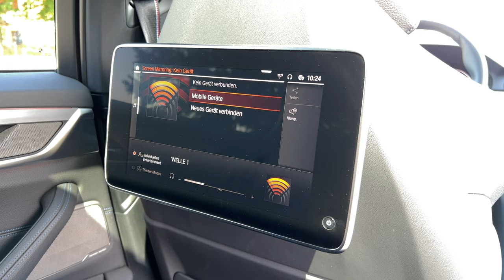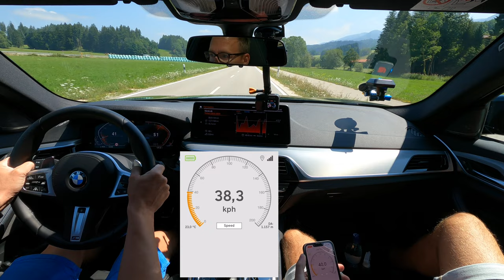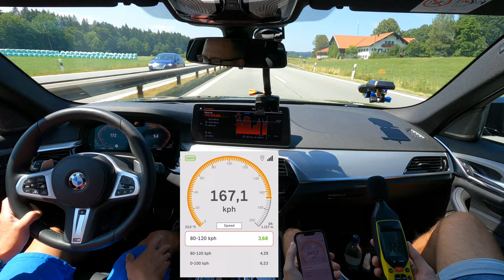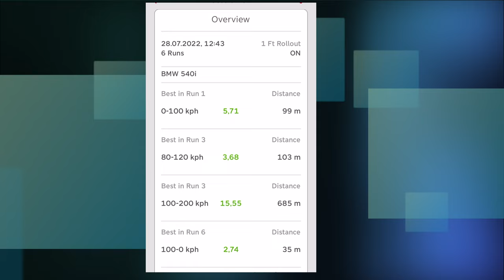BMW 540i Touring (2022)- Fahrbericht / Review / Kaufberatung / 40i vs 40d / Sound / G30 G31 LCI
Wir testen für Euch heute den 540i xdrive Touring im direkten Vergleich zur 540d Limousine. Damit ist aufgrund des geringen Gewichtsunterschieds auch ein guter Performancevergleich beider Motorisierungsoptionen möglich. Außerdem schildern wir Euch im Direktvergleich nach mittlerweile 20.000 km die Unterschiede zur 40d Limousine und geben Euch wertvolle Tipps zur Kaufberatung, sinnvolle Sonderausstattungen etc..

Natürlich testen wir für Euch wie gewohnt die Performance des Powerkombis und sind selbst sehr gespannt wie er sich im Direktvergleich zum 40d schlägt.

Neben den üblichen Infos zu Exterieur, Interieur, technischen Daten und den fahrdynamischen Qualitäten schaffen wir für Euch auch vergleichbare Fakten anhand klar nachvollziehbarer Testergebnisse von Beschleunigung, Bremsweg, Elastizität und Innengeräusch bei unterschiedlichen Geschwindigkeiten.

Wir freuen uns sehr über Deine Kommentare und Anregungen zu unserem Video und natürlich über jeden Like und jedes neue Abo dieses Kanals.

Viele Grüße und bleib gesund,

Harry

Konfiguration, BMW 540i xdrive Touring

475M Saphirschwarz Metallic
LCNL Leder Dakota Schwarz Kontrastnaht blau/schwarz
0337 M Sportpaket
07R7 Innovationspaket
09BD Business Paket
09D5 Entertainment Paket
09D7 Winterfreude Paket
01CE Rekuperationssystem 48V Mildhybrid
01VM 19" M Leichtmetallräder Y-Speiche 845 M Jetblack / MB
02TB Sport-Automatic Getriebe Steptronic
02VA Adaptive Drive
0203 Allradantrieb xDrive
0220 Niveauregulierung mit Luftfederung für Hinterachse
0248 Lenkradheizung
03AC Anhängerkupplung mit schwenkbarem Kugelkopf
03DS BMW Display Key
03MC M Dachreling Hochglanz Shadow Line
03M2 M Sportbremse, rot hochglänzend
0302 Alarmanlage
0322 Komfortzugang
0323 Soft-Close-Automatik für Türen
04GQ M Sicherheitsgurte
04HA Sitzheizung vorne und hinten
04K9 Interieurleisten Aluminium Feinschliff
04MA M Multifunktionssitze für Fahrer und Beifahrer
04NB Klimaautomatik mit 4-Zonenregelung
04NM Ambient Air Paket
04T8 Erweitertes Außenspiegelpaket
04UR Ambientes Licht
04UY Ski- und Snowboardtasche
04U1 Keramikapplikation für Bedienelemente
0402 Panorama Glasdach
0418 Gepäckraumpaket
0420 Sonnenschutzverglasung
0441 Raucherpaket
05AC Fernlichtassistent
05AL Active Protection
05AU Driving Assistant Professional
05AV Active Guard
05AZ BMW Laserlicht
05DN Parking Assistant Plus
0536 Standheizung
06C4 Connected Package Professional*
06DR BMW Drive Recorder
06FH Fond-Entertainment Professional
06NW Telefonie mit Wireless Charging
06U3 BMW Live Cockpit Professional inkl. Navigation Professional
06U8 BMW Gestiksteuerung
06WD WLAN Hotspot*
0610 BMW Head-Up Display
0654 DAB-Tuner
0688 Harman Kardon Surround Sound System
07M9 M Hochglanz Shadow Line mit erweiterten Umfängen
0710 M Lederlenkrad
0715 M Aerodynamikpaket
0760 M Hochglanz Shadow Line
0775 M Dachhimmel anthrazit
BILD
GoPro Hero9 Black
DJI Air 2S
iPhone 13 Pro
Objektiv - Zoom
Objektiv - Weitwinkel

TON
GoPro Media Mod
Rode Wireless Go II
Sennheiser MKE 440

MESSEQUIPMENT
Racebox pro
Racebox mini
Tasche RB mini

BEFESTIGUNG
iShoxs Saugnapf
iShoxs Universalklemme
iShoxs Gewindeadapter oder
iShoxs Verlängerungen
iShoxs flexible Verlängerung
iShoxs Rohrhalter

0:00 Intro
0:34 Teaser
1:21 Exterieur
2:17 Interieur
3:57 Kofferraum
4:20 Motor
5:00 Lenkung im Vergleich (IAL)
6:36 540i im BMW Portfolio
9:00 "nur" 333 PS im 40i?
11:00 Drehmoment im Vergleich
14:14 Verbrauch im Vergleich
16:06 Gewicht im Vergleich
19:00 onboard Sound
20:05 Beschleunigung 0-100 km/h
22:33 Elastizität 80-120 km/h / Beschleunigung 100-200 km/h
24:46 Bremsweg 100-0 km/h
25:39 unterschiedliche Sitzoptionen
28:50 Materialqualität
29:38 Limo vs Touring
35:20 Soundsysteme
36:00 Assistenzsysteme
28:30 Scheinwerfer
39:38 HUD und Displays
41:50 Keramikelemente
42:20 Panoramadach
43:18 Raumgefühl
44:45 Fazit
49:02 Outro